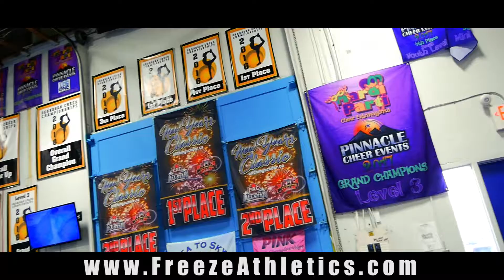Freeze Athletics | Competitive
Freeze Athletics has competitive Cheerleading teams for ages 5+

for more details or to register!